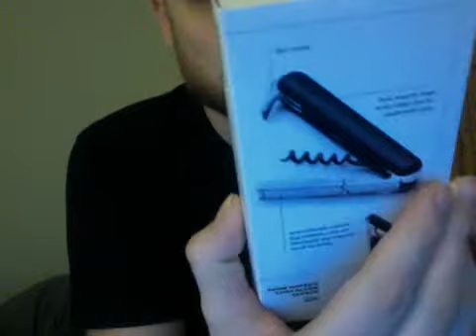Emil unboxing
Menu Proptrækker